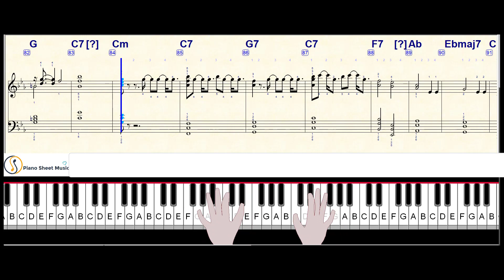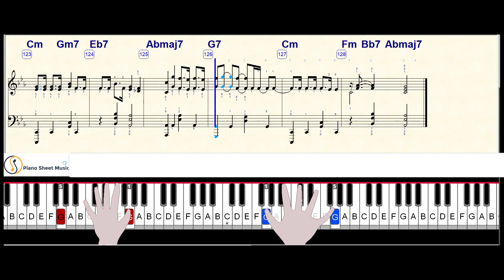SAYONARA RED VELVET PIANO SHEET | PIANO TUTORIAL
Watch videos on Piano Sheet Music channel to learn how to play Piano.
Each video comes with a sheet music, note music, number of fingers and how to play them. Piano tutorial easy with popular song. You can see sheet music and play it.